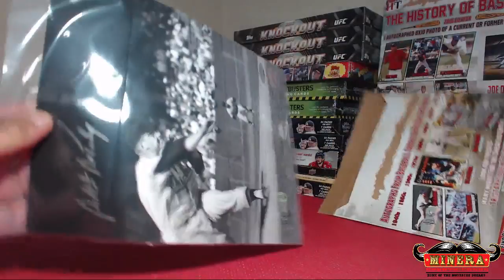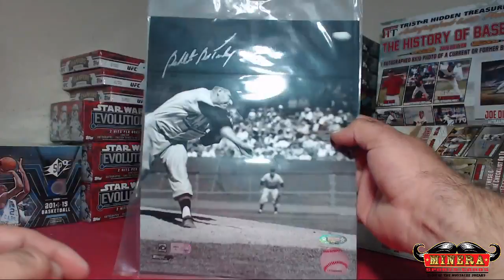patchautos~2016 Tristar Hidden Treasure Photo History Baseball Pack Break